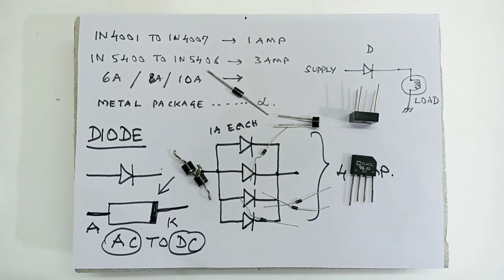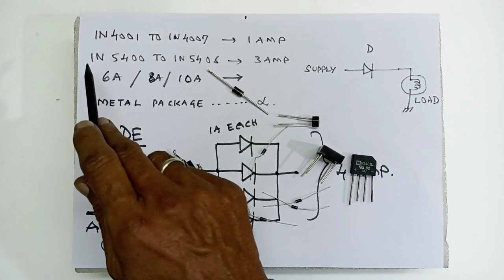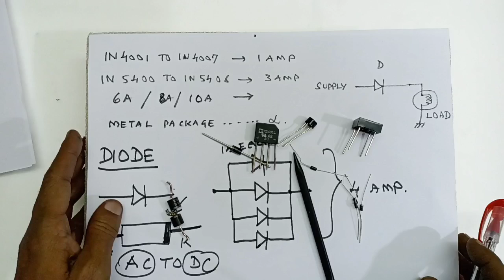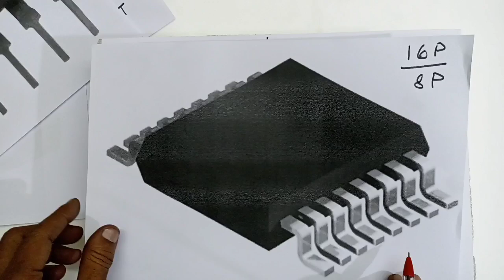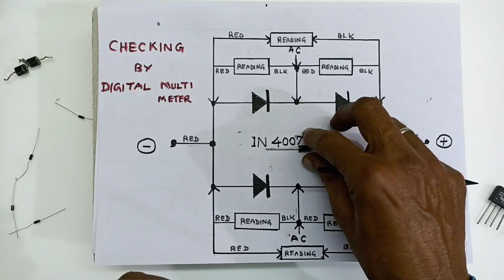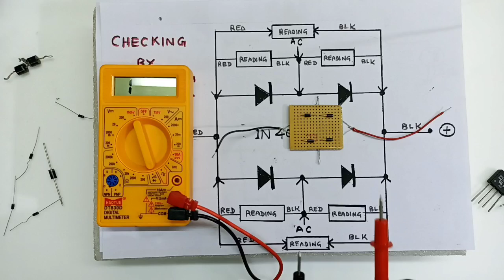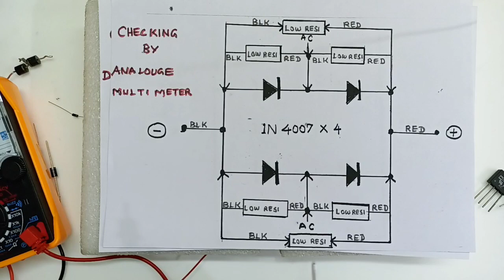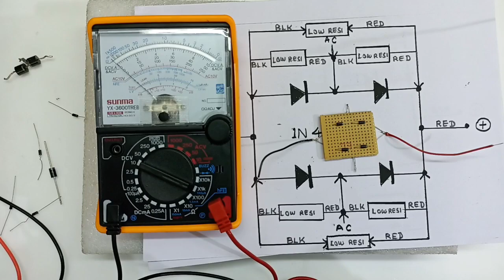Combined Diodes Bridge Rectifier working & Check செய்வது எப்படி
in This video about Combined Diodes or combined rectifier applied all electronic devices and appliance and industrial purposes, know how it's working and checked by Analog/Digital Multimeter